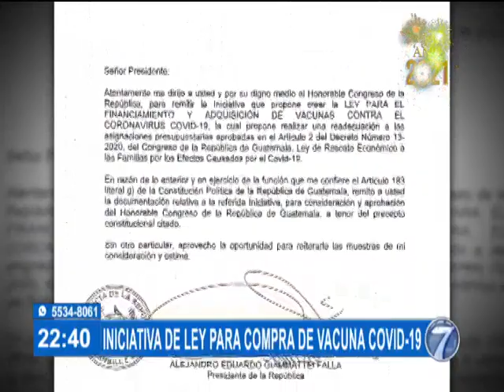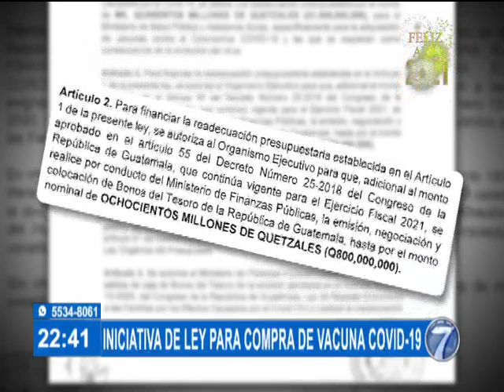Ejecutivo envía al Congreso iniciativa de ley para contra de vacunas contra Covid 19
Ministro de Finanzas indicó que la iniciativa especifica los mecanismos de compra directa a los fabricantes de las vacunas

El gobierno de Guatemala envió al Congreso de la República la iniciativa de ley para financiar, con bonos del tesoro, parte de las compras de vacunas contra el Covid 19